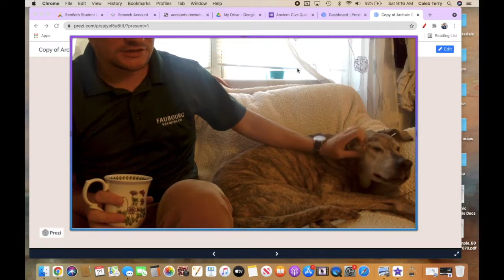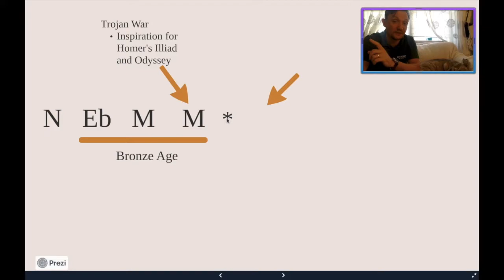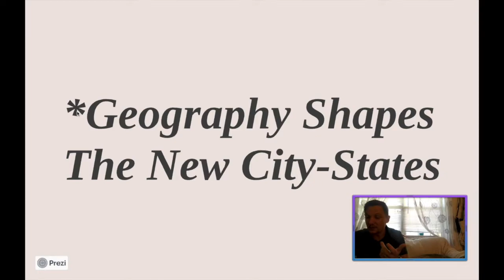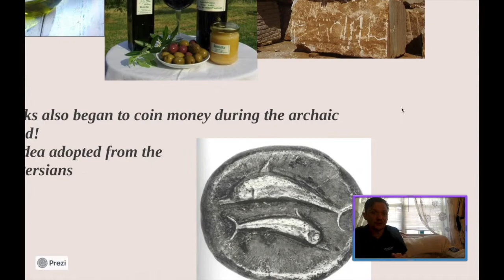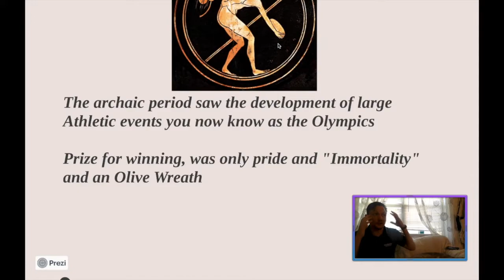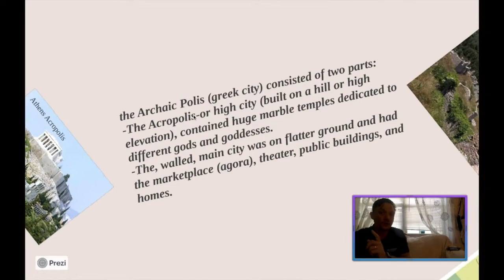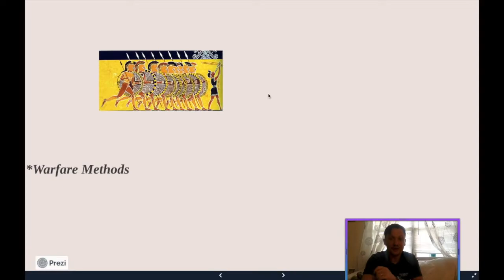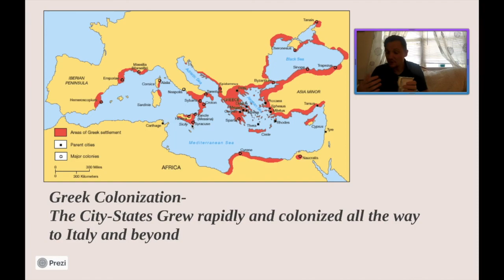WC Flip #5 Archaic Greece grows out of the Dark Ages